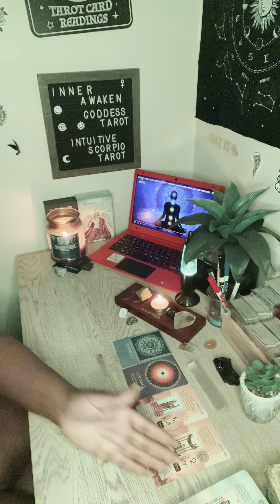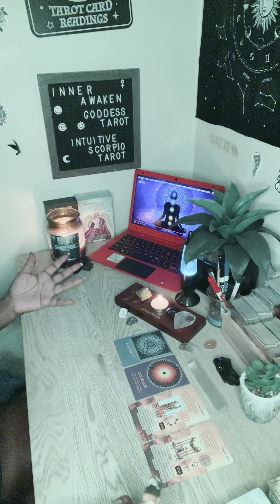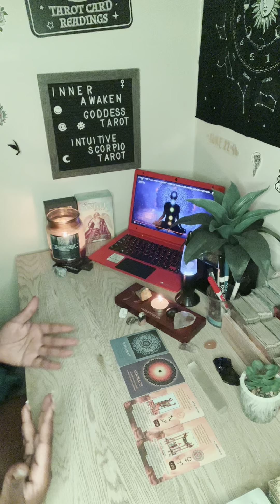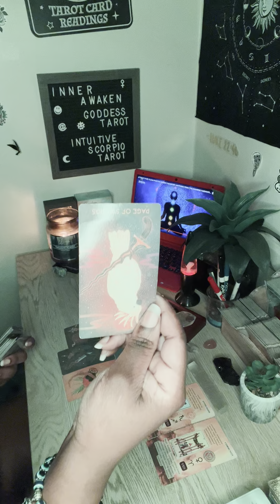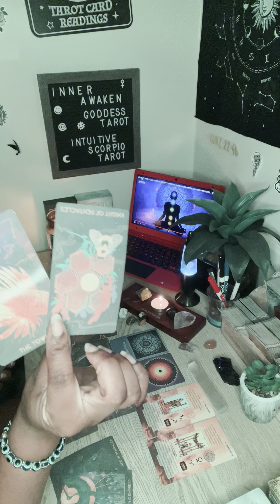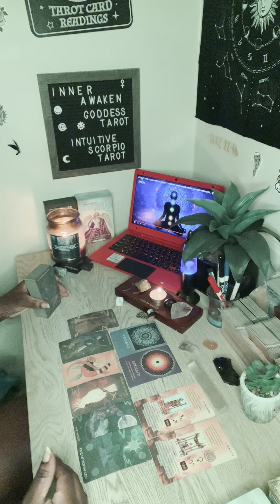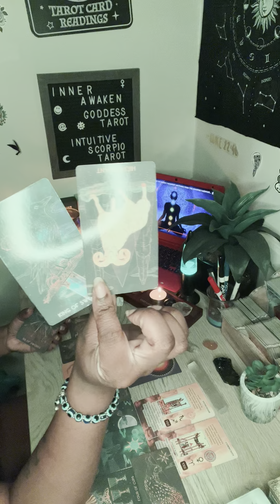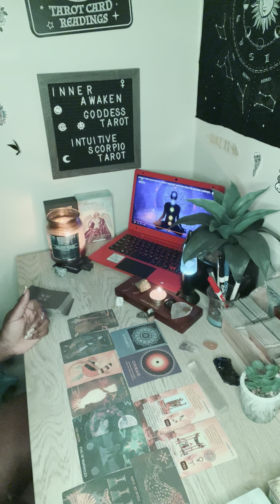Scorpio ♏️- Being Judged By There Actions Towards You, Wanting to Reunite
Pricing:
General Readings are $40.40
Love and Relationships Readings are $44.44
Emergency Readings are $55
(less than 24 hrs)